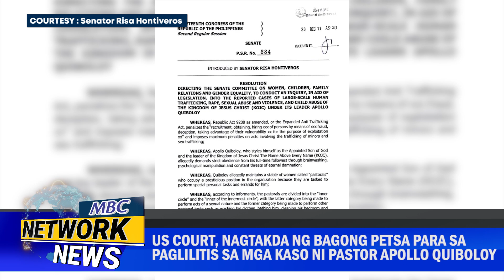US court, nagtakda ng bagong petsa para sa paglilitis sa mga kaso ni Pastor Apollo Quiboloy